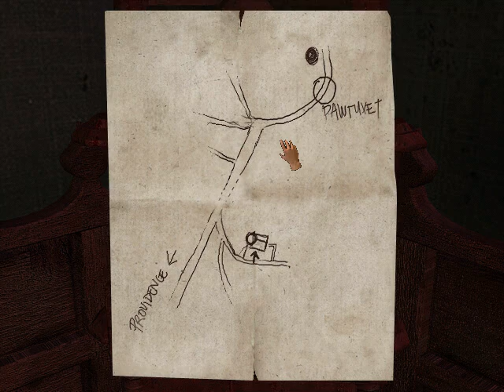Necronomicon, l'Aube des ténèbres Partie 4